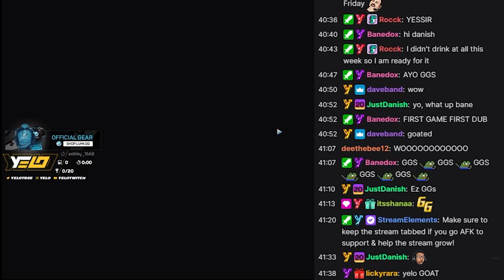Playing with the NEW LG WARZONE PRO!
Use code "Yelo" in the Fortnite item shop